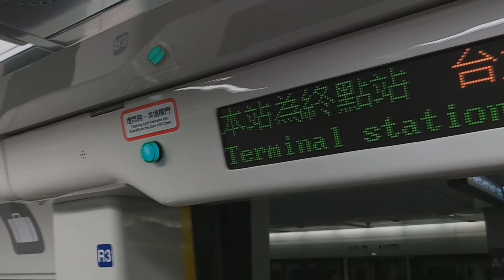豫見花東京微旅遊